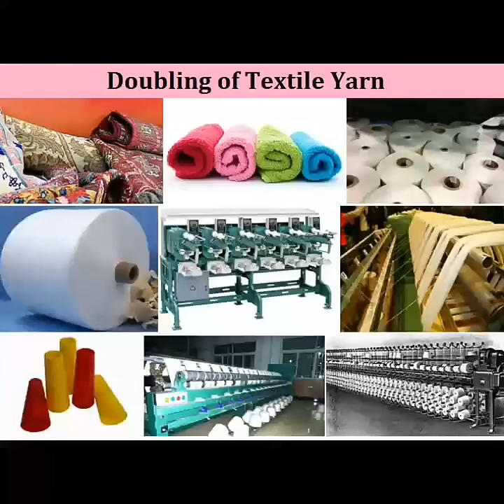DOUBLING (இரட்டை நூல் முறுக்குதல்)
CR Business Solutions Project Profile for Doubling of Textile Yarn